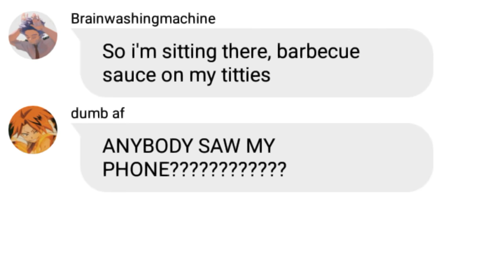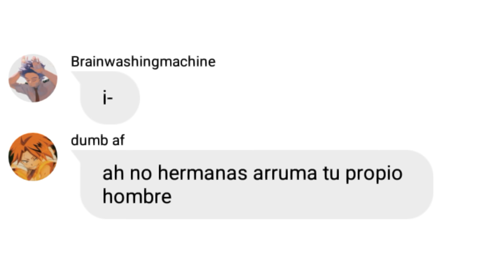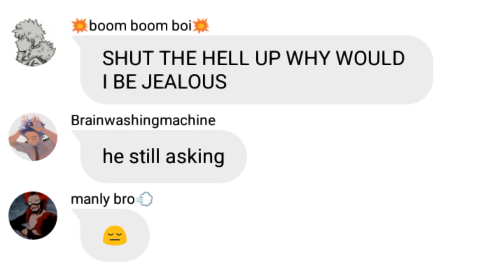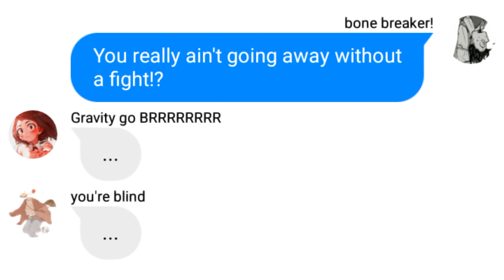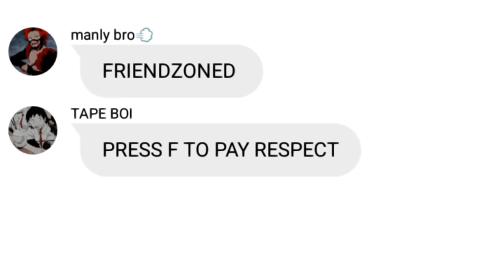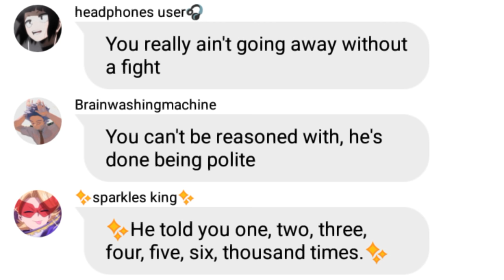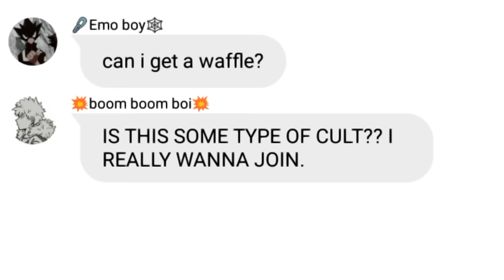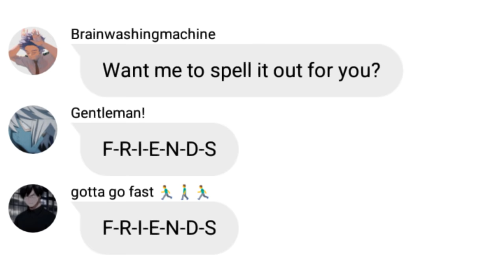Friends • MHA / BNHA Lyric Prank • Pissed Deku-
YOUTUBE GIVE ME MY COMMUNITY.

some tags- ignore it-

Lyric Prank
Yaoi
Yuri
Bakudeku
Momojiro
BNHA
MHA
Midoriya
Izuku
Deku
Bakugou
Katsuki
Kacchan
Todoroki
Shoto Todoroki
Class 1-A